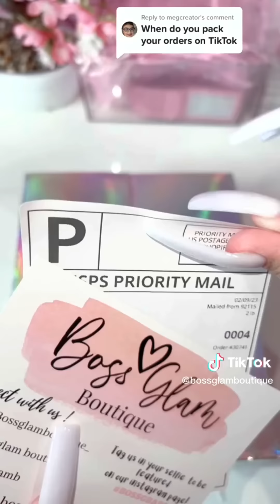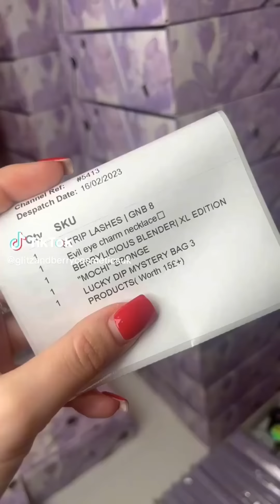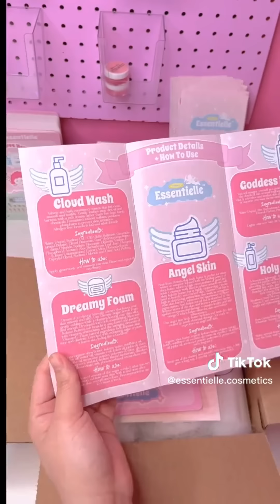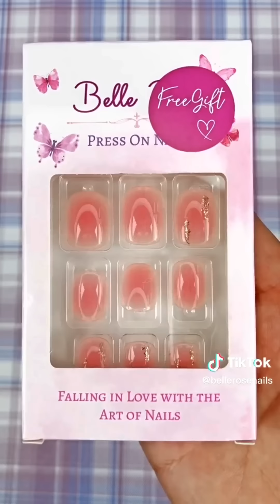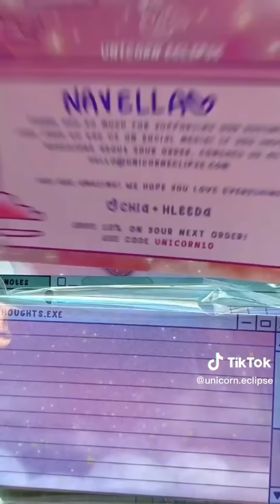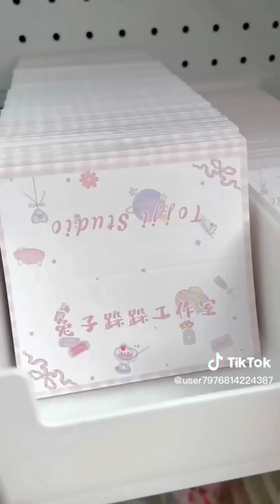Pack an Orders #368 ASMR Version I Mab Aesthetic